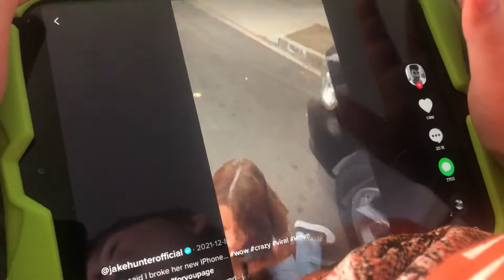||~ Karen Hunting part 1 ~||